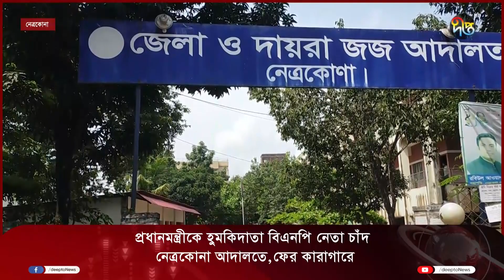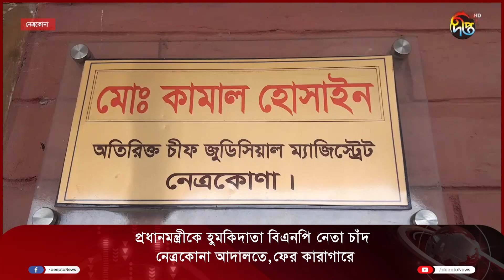প্রধানমন্ত্রীকে হুমকিদাতা বিএনপি নেতা চাঁদ নেত্রকোনা আদালতে | District News | Deepto News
প্রধানমন্ত্রীকে হুমকিদাতা বিএনপি নেতা চাঁদ নেত্রকোনা আদালতে, ফের কারাগারে

Address:
Deepto TV
7/A/GA Tejgaon Industrial Area,